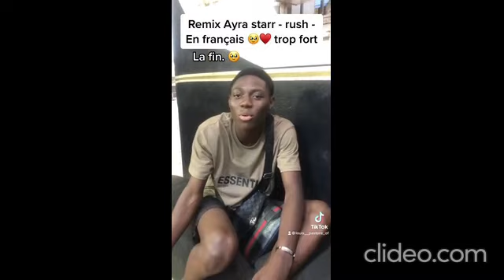ses artistes on validés le remix de ayra star ' rush ' de ce petit 😮🔥😂💯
ses artistes on valider le remix de ayra star ' rush  ' de ce petit 😮🔥😂💯

jojo le barbu ft f2b
dj leo
Koba lad
koba lad concert
sk 07 gang
mister z
lesky
widgunz
suspect 95
mula
htt
oyoki onanayo
tripa gninin
youngi
alx fidji
ninho a abidjan
DRILL IVORY COAST - YAKRO CITY
fior2bior
mister z
finess
davido
tiakola mello
mello
ninho
niska
gazo
hamwa
sch
pnl
elown
didi b
lesky
lil nax
justin
m3llo
Bad Bunny - Moscow Mule (Official Video) | Un Verano Sin Ti
Lady Gaga - Hold My Hand (From “Top Gun: Maverick”) [Official Music Video]
himra
djess
la dernière voix
rap
rap ivoire
jojo le bqrbu
mr kem
agato
leufa
ya levis
wizkid
black sherif
ks bloom
godo godo
budju
rein